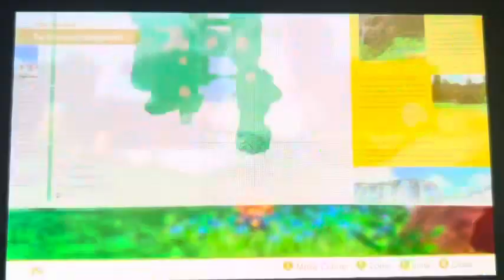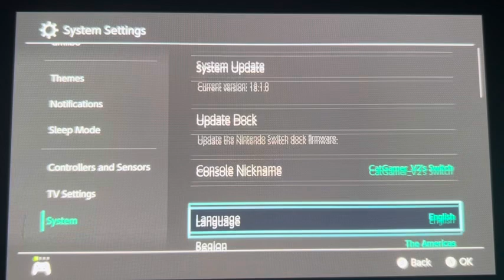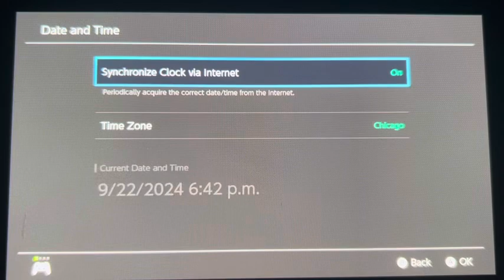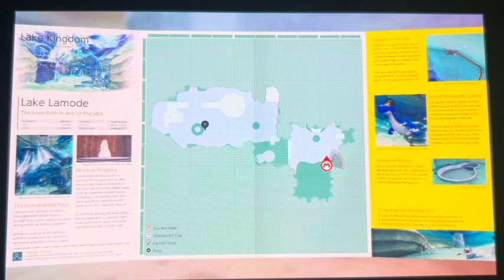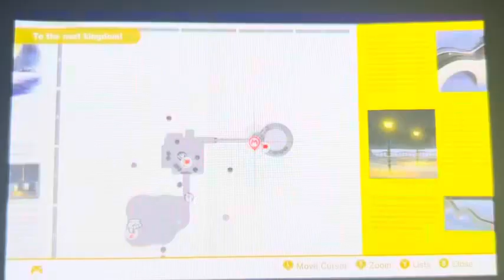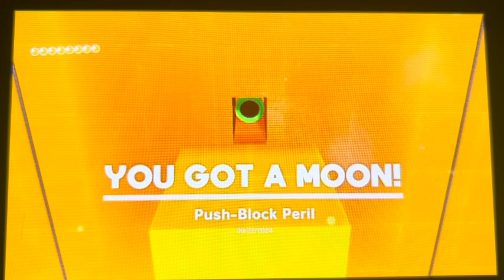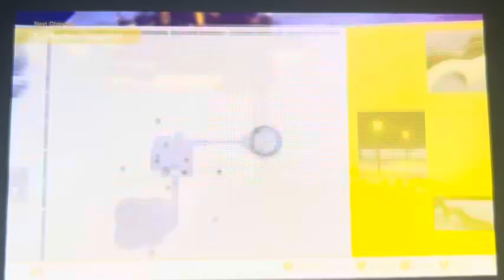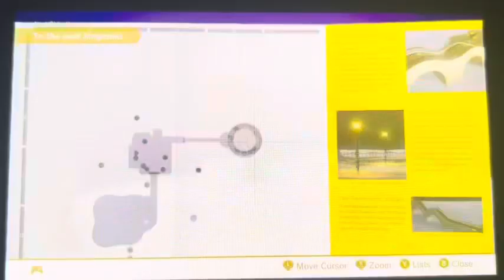[Super Mario Odyssey] Ep. 7- A Lake Long Gone, A Cap not so Far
Welcome to Super Mario Odyssey! Our grand adventure continues as we collect the remaining early game moons in Lake Kingdom, then we return back to the Cap Kingdom!

Show your support by liking, commenting, and sharing this video if you enjoyed it! Your love and support are appreciated and really do go a long way in helping the channel grow and prosper. :D

More information on supermarioodyssey played by catgamer_v2

Embark on a cap-tivating, globe-trotting adventure
Explore incredible places far from the Mushroom Kingdom as you join Mario and his new ally Cappy on a massive, globe-trotting 3D adventure. Use amazing new abilities—like the power to capture and control objects, animals, and enemies—to collect Power Moons so you can power up the Odyssey airship and save Princess Peach from Bowser’s wedding plans!